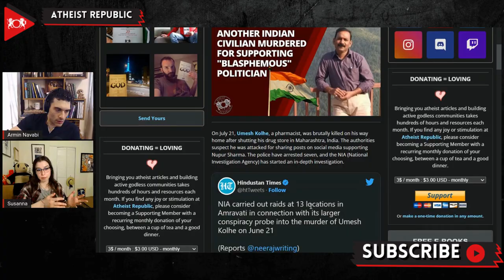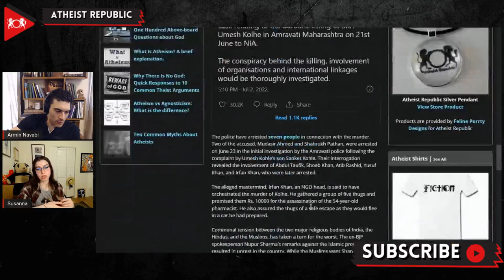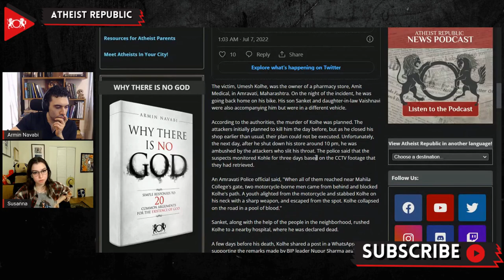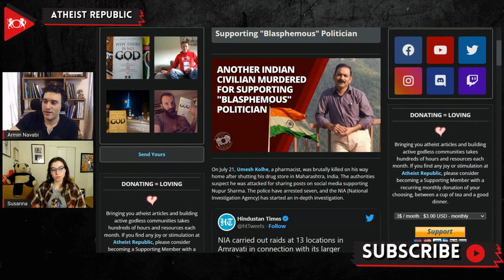Another Indian Civilian Murdered For Supporting "Blasphemous" Politician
On June 21st, Umesh Kolhe, a pharmacist, was brutally killed on his way home after shutting his drug store in Maharashtra, India. A few days before his death, Kolhe shared a post in a WhatsApp group supporting Nupur Sharma, the controversial ex-BJP spokesperson who made "blasphemous" comments against the Prophet Muhammad. The authorities suspect that a Muslim member of that WhatsApp group, Dr. Yusuf Khan, a close acquaintance of the victim, forwarded the post on pro-Islamic groups that ultimately led to the murder. According to the police, the suspects monitored Kohle for three days based on the CCTV footage that they had retrieved. On the night of the murder, Kolhe shut down his store around 10 pm and headed home. The attackers ambushed Kolhe, stabbed him in his neck, and fled the scene. Kolhe was pronounced dead upon his arrival at the hospital. On June 23rd, the police arrested seven people in connection with the murder, which included the alleged mastermind, Irfan Khan, a leader of a local Islamic organization.

Source:
Location: India